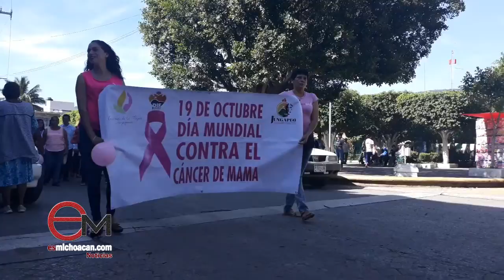Mujeres jungapenses desfilan en el Día Mundial Contra el Cáncer de Mama